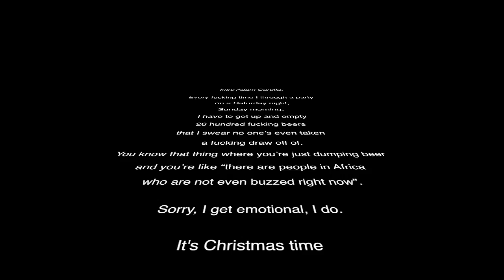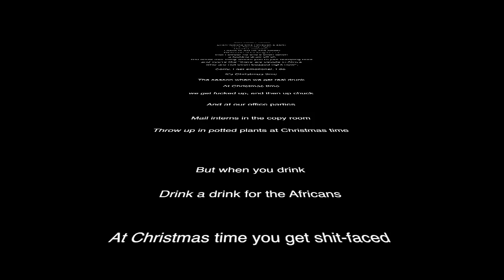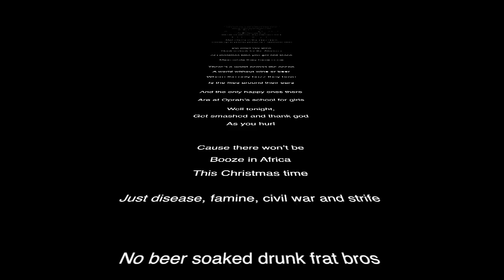Feed The World...Booze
Adam Carolla, Rich Banks, Band Aid parody Feed the World